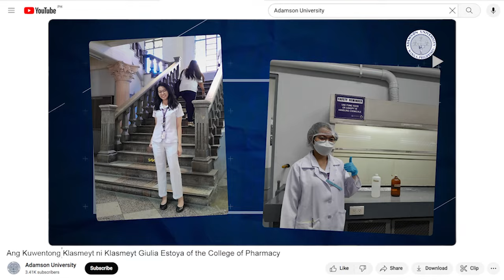Video Reaction of Klasmeyt Gifer Fernandez sa Kuwentong Klasmeyt ni Klasmeyt Giulia Estoya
Video Reaction of Klasmeyt Gifer Fernandez sa Kuwentong Klasmeyt ni Klasmeyt Giulia Estoya from the College of Pharmacy.